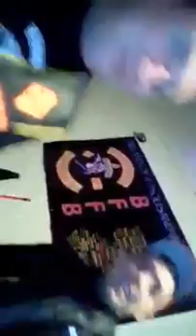Bandidos Mc Ireland